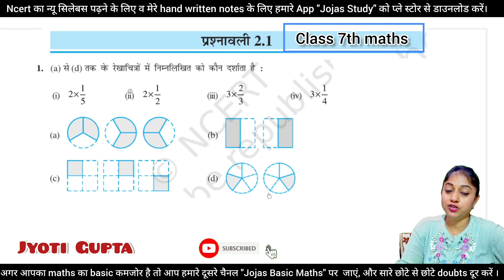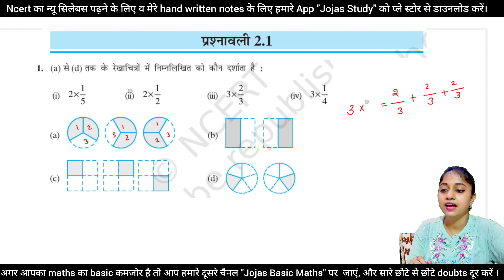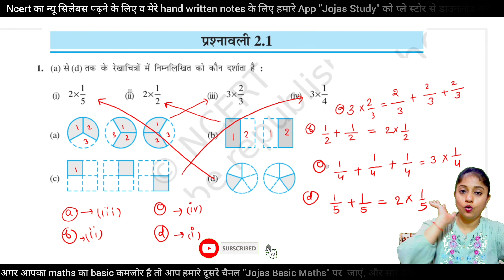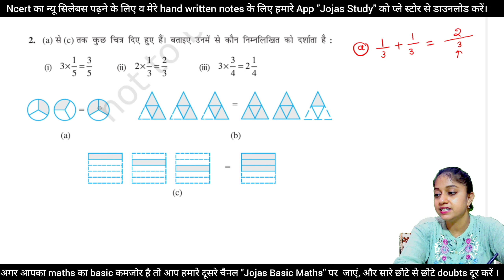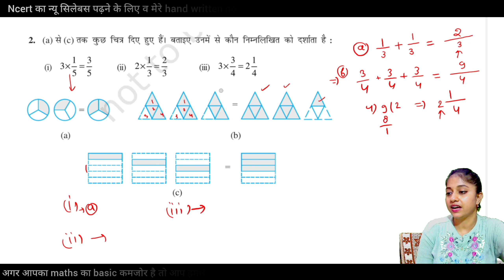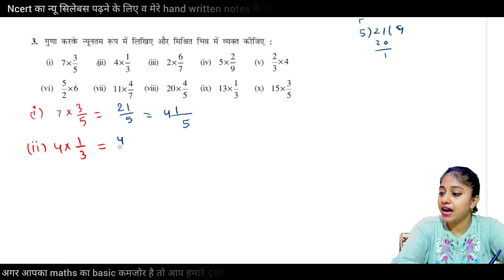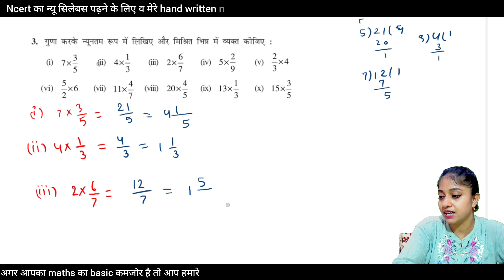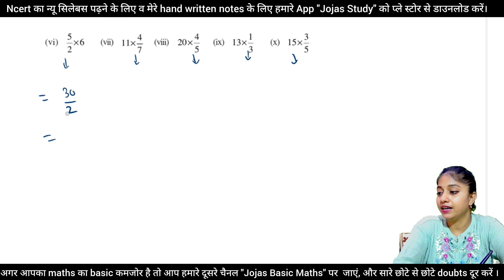Q1 Q2 Q3 | Class 7 | exercise 2.1 | chapter 2 | maths | hindi medium | ncert | new book | 7th ganit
Jojas Study
Jyoti Gupta
rbse
math
hindi medium
ganit
गणित
प्रश्नावली 2.1
प्रश्न संख्या 1 2 3
question number 1
question 2
question 3
1 2 3
kaksha 7 ki ganit
prashnawali 2.1
bhinn avam dashamlav
भिन्न एवं दशमलव
adhyay 2
chapter 2
ex 2.1
ch 2
ch 2.1
fractions and decimals
guna
mishrit Bhind mein badalna
sadharan din mein badalna
chhayankit karna
gyat kijiye
mixed fractions
simple fraction